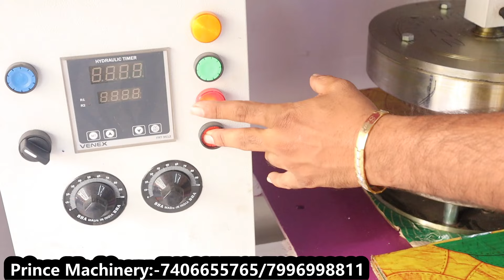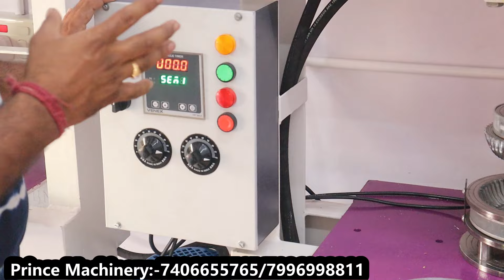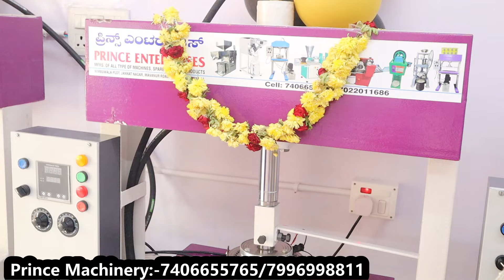ಹೊಸದಾಗಿ ಈ ಬ್ಯುಸಿನೆಸ್🤗 Paper Plate Machine & All Types Of Machines @ Prince Machinery Bangalore